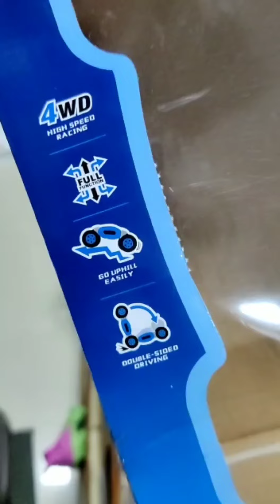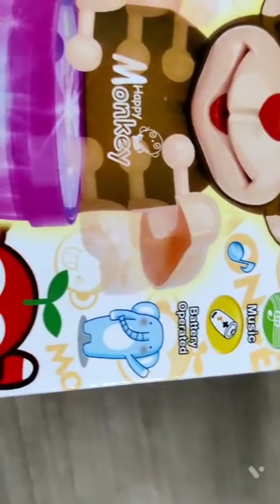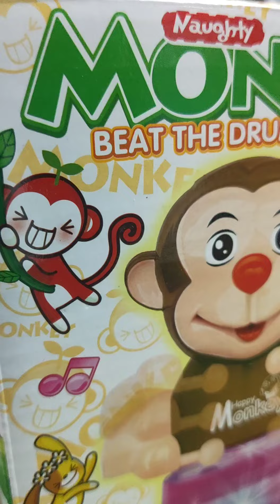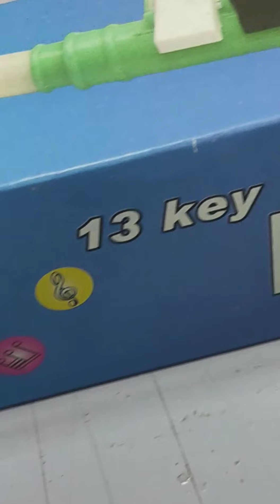Latest toys collection at Hangerz at unbelievable price. Distract your kids from mobiles..